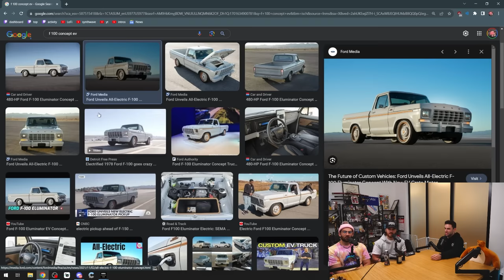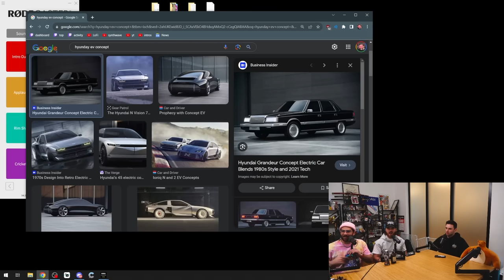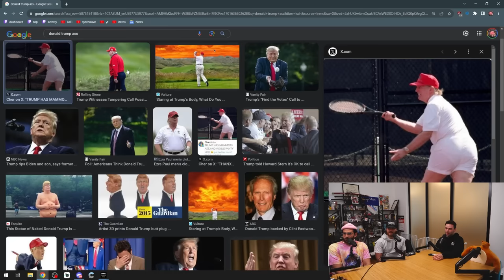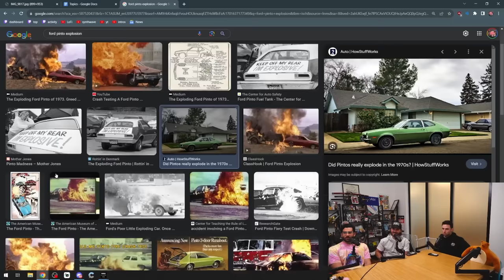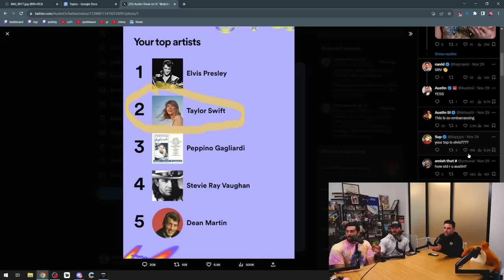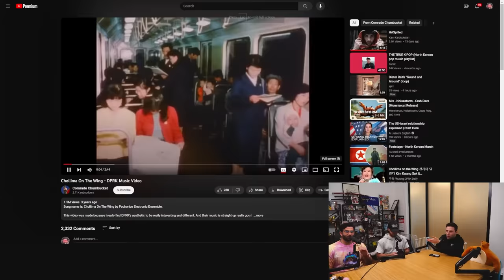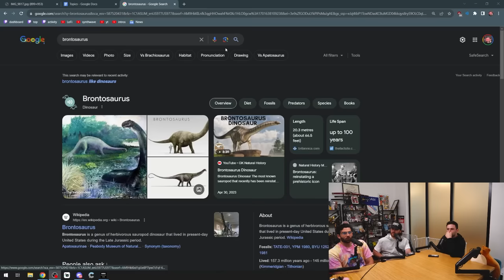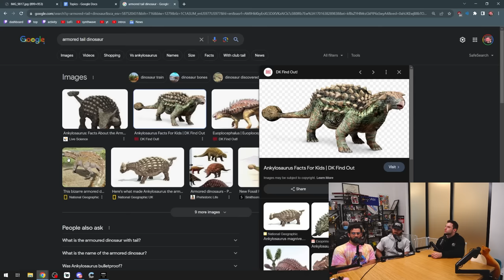The Return Of WillNeff, Cybertruck Death Trap & More | Fear&JurassicPark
Willneff is back. Your 3 gay fathers just wanna sit and talk to you for an hour, please have a seat.

❤️ follow Fear&! ❤️

00:00:00 - Intro
00:01:48 - Cybertruck vs Cool EVS
00:07:55 - Austin crashes his car like a
00:10:35 - cmon man..
00:12:00 - Austin is unathletic
00:14:45 - Austin is a daddy
00:23:30 - please just change the subject
00:25:35 - im reporting hasan to hr
00:28:00 - hasan has no self control
00:30:30 - Austin tries to larp as a fat kid again
00:33:55 - dogs will live forever pog
00:36:00 - what if we didnt do that
00:38:15 - cybertruck death machine
00:41:00 - Austin's spotify wrapped (lmao)
00:49:09 - Austin is a murderer
00:52:06 - Austin wants to do Jurassic Park without realizing it
00:54:00 - The Dinosaur Segment?
01:00:00 - Outro / Lingling off a bean fr